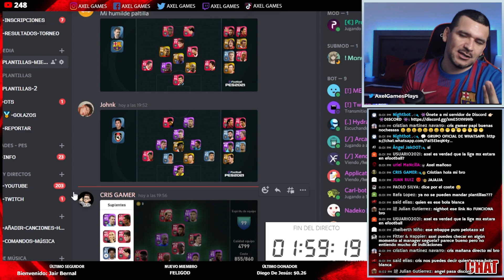REACCIONANDO A PLANTILLAS #7 TIPS, DT, CONSEJOS Y MÁS EN PES 2021 Mobile | AXEL GAMES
Hola chicos, les dejo la PARTE 7 de Reaccionando a plantillas, donde les comparto mi opinión y punto de vista.
Déjame en los comentarios cualquier duda que tengas.

Streams: Miércoles - Domingo :
 🇲🇽 5:30 PM (Norte) 🇵🇪 7:30 PM 🇪🇨 7:30 PM 🇨🇴 7:30 PM 🇧🇴 8:30 PM

 Streams: Lunes - Martes - Jueves - Viernes :
 🇲🇽 5:30 PM (Norte) 🇵🇪 7:30 PM 🇪🇨 7:30 PM 🇨🇴 7:30 PM 🇧🇴 8:30 PM

💬 GRUPO OFICIAL DE WHATSAPP DE   @Axel Games